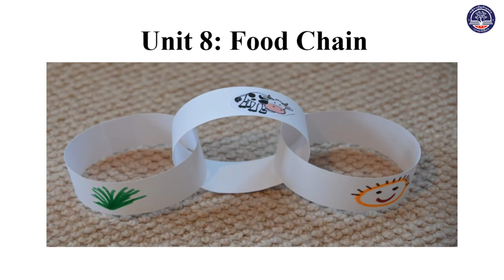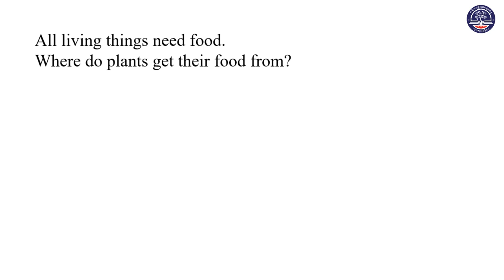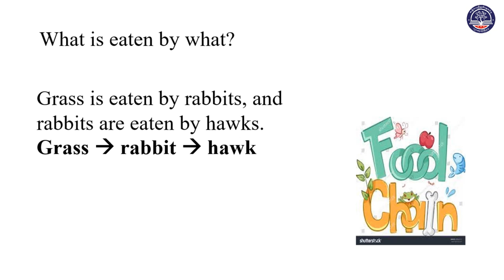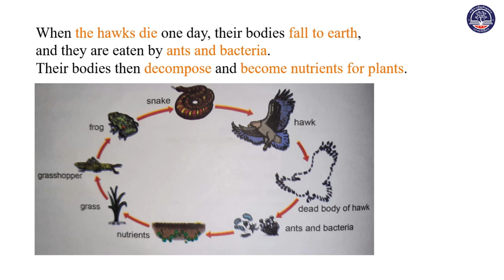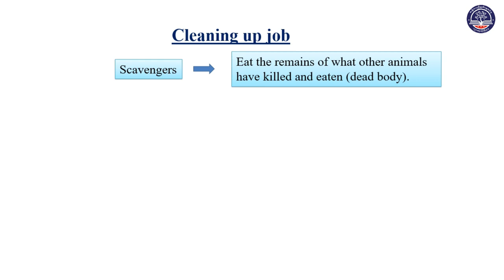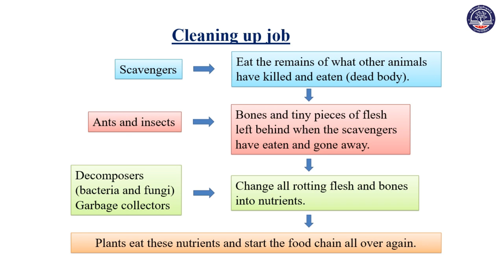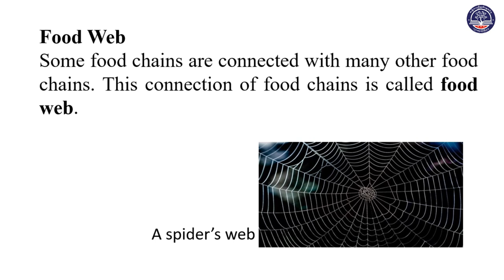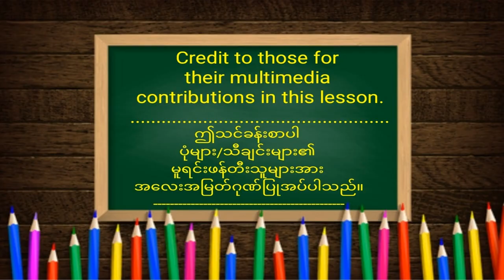Grade 10 English, Unit 8, Part 1